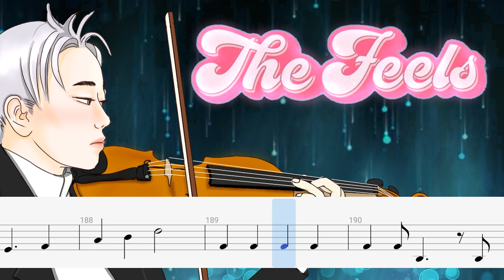Twice "The Feels" (Play Along Violin Sheet)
Twice "The Feels" violin sheet

Twice The Feels violin cover